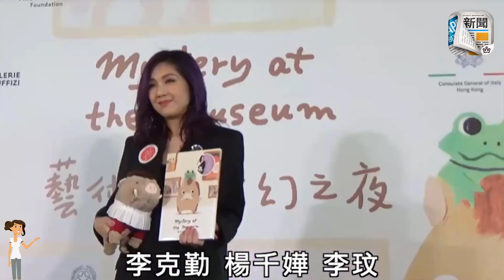白走上海一趟︱許靖韻確診累事 傳臨陣飛出重頭節目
英皇歌手許靖韻近期黑氣纏身！早前她搭飛機抵達上海時被驗出確診新冠肺炎，即被送院隔離，捱過驚恐兩星期後，原以為雨過天青，可專心投入工作，怎料卻傳來壞消息，日前盛傳她因曾確診，被有份拍攝的重頭綜藝節目飛出嘉賓之列，臨門撻Q，相當慘情！